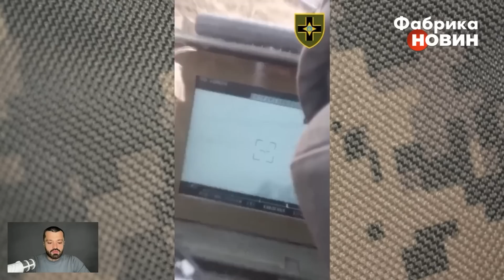❗️Нарешті! ЗСУ ПОЧАЛИ НАСТУП на півночі БАХМУТУ! Росіян ВІДКИНУЛИ. СТРАШНИЙ БІЙ показали на ВІДЕО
У Бахмуті продовжуються жорстокі бої, однак з цього напрямку є хороші новини. Аналітики ISW заявили, що ЗСУ пішли в контрнатаку на півночі від Бахмуту біля дороги на Слов’янськ. Штурм був успішний і українські захисники відбили частину територій. Крім того, у ЗСУ показали два героїчні відео з фронту: ближній бій з окупантами і приліт російського снаряду прямо біля підвалу, де знаходились ЗСУ. Детальніше – в огляді бойових дій від Василя Пехньо.